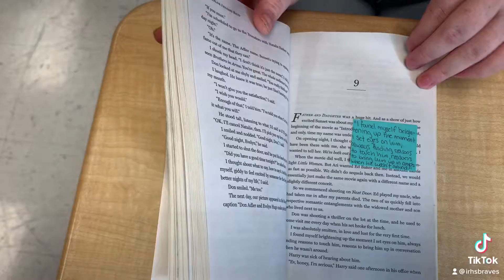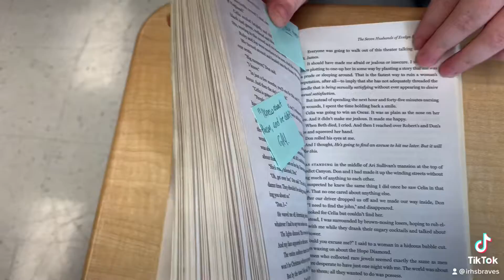Reading Strategy: Brianna Flowers